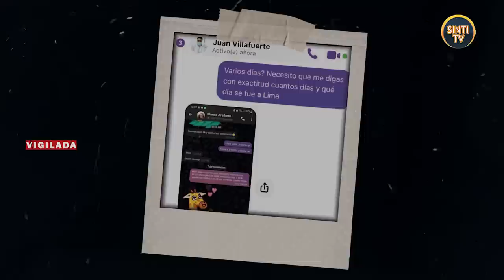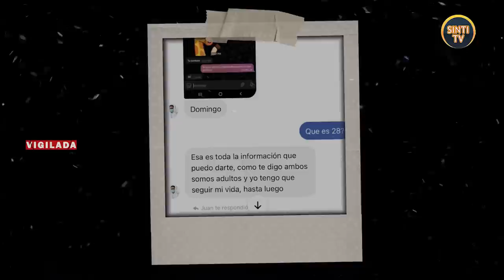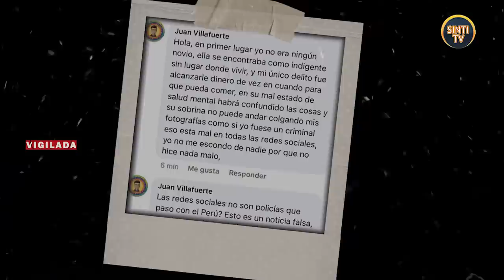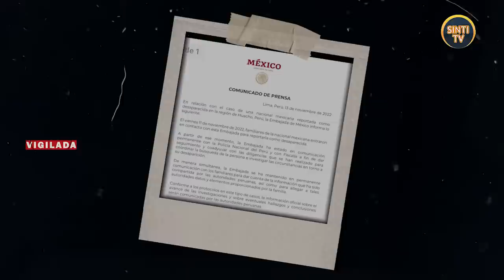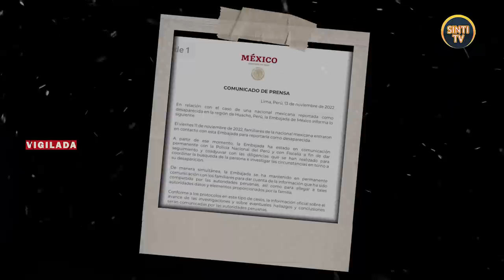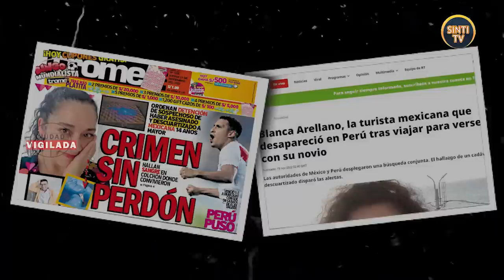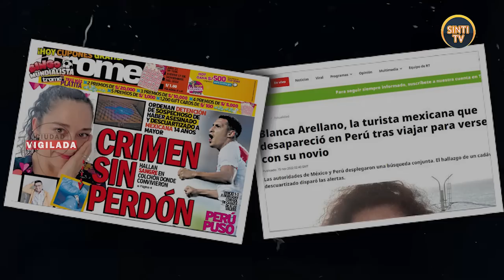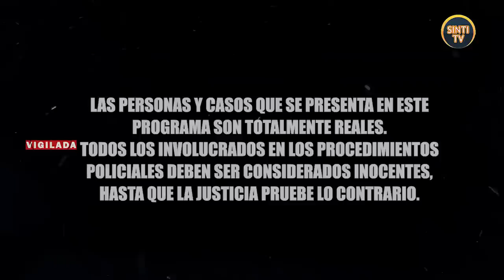HISTORIA DE AMOR: BLANCA ARELLANO 👉 JUAN PABLO VILLAFUERTE│CIUDAD VIGILADA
Caso: La mexicana 2022
Blanca Arellano conoció a un peruano a través de una aplicación de videojuegos en línea. Viajó de México, su país, hasta Lima y llegó a convivir con él. Hace 10 días desapareció. Este jueves ha sido capturado Juan Pablo Villafuerte, su pareja y principal sospechoso de su asesinato.